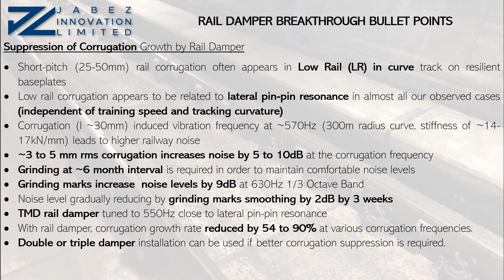ICSV Rail Damper Breakthrough Bullet Points